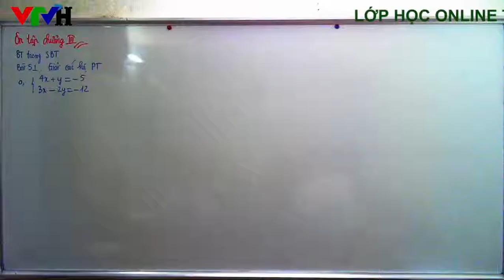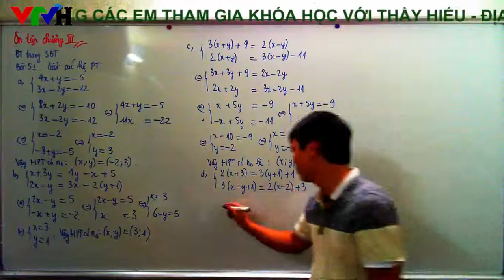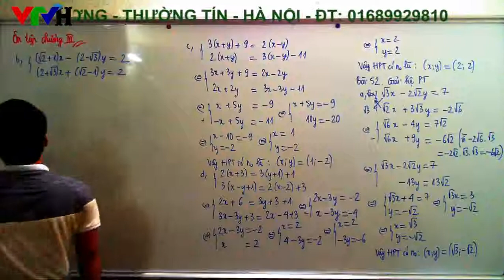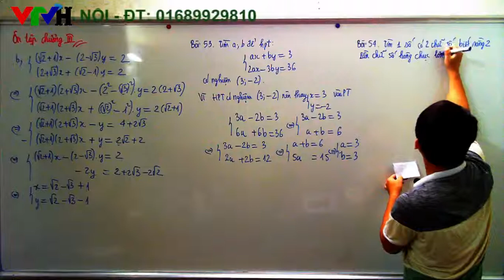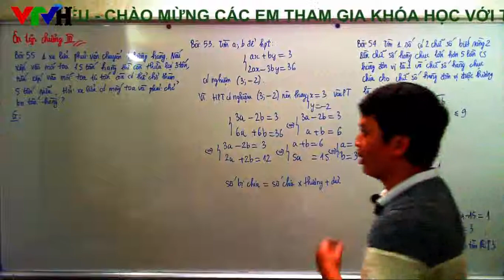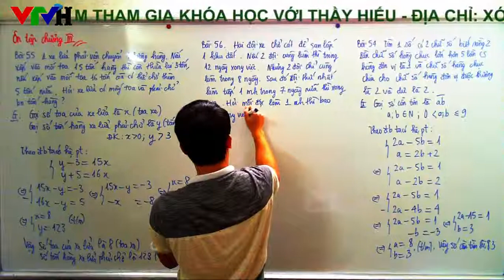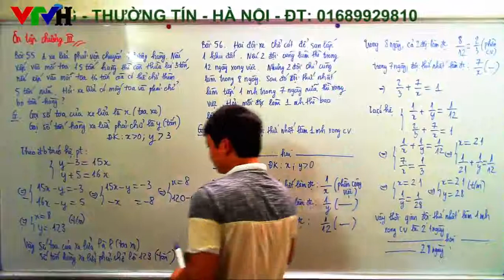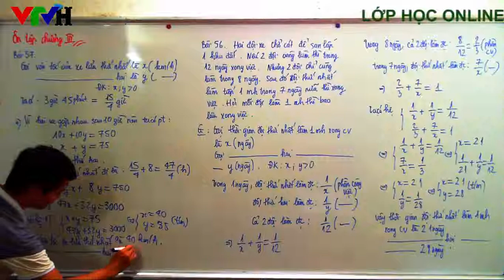[Toán 9] Ôn tập chương 3 - Hệ phương trình bậc nhất hai ẩn